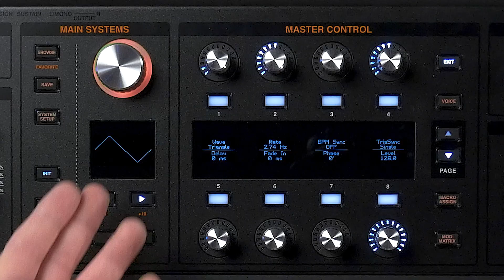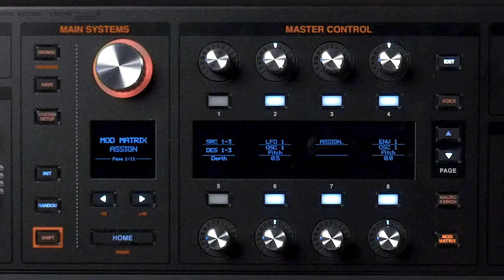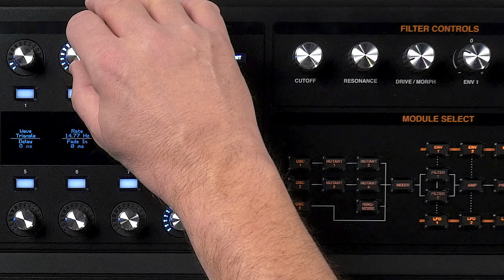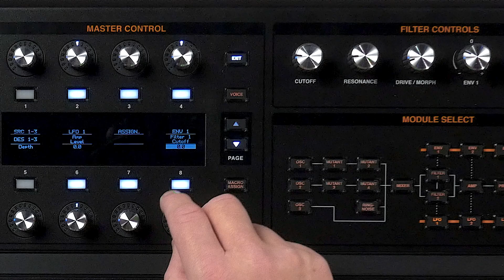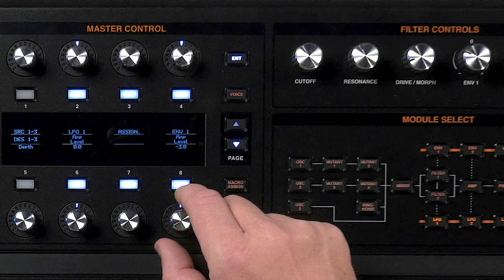What Is Modulation? – Daniel Fisher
If you’re wondering what video gear we use, check it out

Daniel Fisher, Sweetwater’s synth guru, explains modulation using pitch and filter modulation as examples. If you’ve ever wondered what a synthesizer’s modulation matrix does, then this video is for you!

After you watch, check out Sweetwater.com today for all your music instrument and pro audio needs!

0:00 - Intro
0:12 - Defining Modulation
0:37 - Modulation in Practice
4:39 - Thanks for Watching!